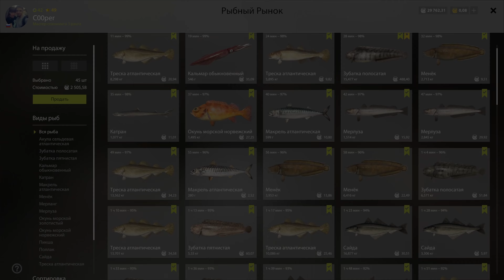Трофеев много не бывает • Эхолот не врет • Хороший фарм • Русская Рыбалка 4 • Норвежское море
Много рыбы на эхолоте! Наконец то море меня снова порадовало! После долгой паузы надавала трофеев на год вперед (тьфу-тьфу) 3 часа фарма за 5 минут!